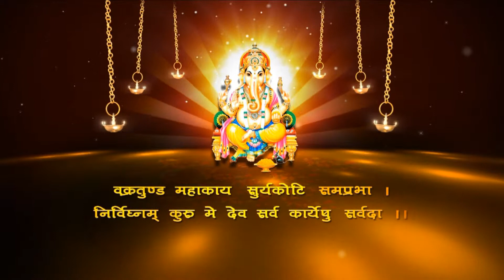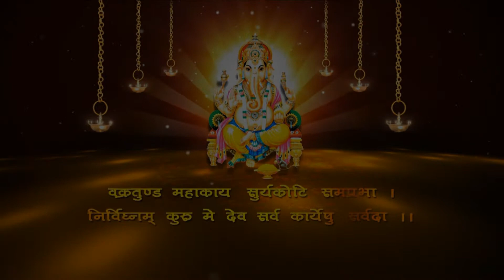Manoj Khadka Weds Sangita Bista 1